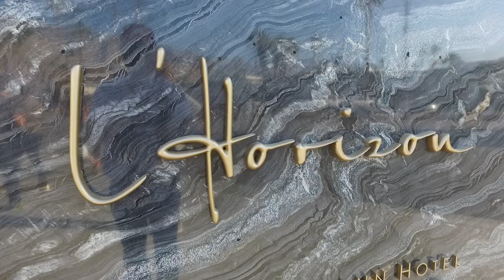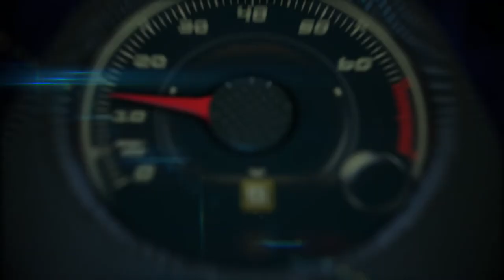2018 Range Rover Velar 1st. look on the road and on the off-road trail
2018 Range Rover Velar 1st. look on the road and on the off-road trail.

In 1970 Land Rover launched the original Range Rover. Almost half a century later that spirit of innovation continues with the introduction of the fourth member of the Range Rover family, to be unveiled on March 1, 2017.

Elegant simplicity, a visually reductive approach and all-new consumer technologies are the hallmarks of the new Range Rover Velar.

Land Rover Chief Design Officer, Gerry McGovern, said: “We call the Velar the avant-garde Range Rover.  It brings a new dimension of glamour, modernity and elegance to the brand. The Range Rover Velar changes everything.”

Refined for every occasion and for various terrains, the Range Rover Velar uses unique sustainable materials and advanced engineering to continue Land Rover’s drive to go Above and Beyond.

The origin of the Velar name (pronounced vel-ar) dates back to the first Range Rover prototypes of the Sixties: the pioneers of the luxury SUV landscape.

When development engineers needed to hide the true identity of the 26 pre-production Range Rover vehicles, they chose the name Velar, derived from the Latin ‘velare’ meaning to veil or cover.

Full details of the Range Rover Velar will be announced on March 1, 2017.